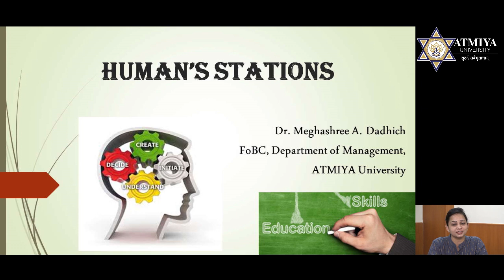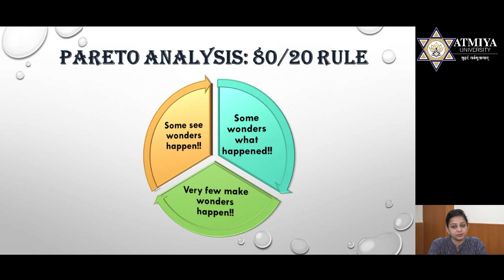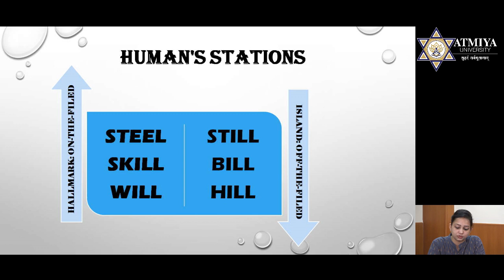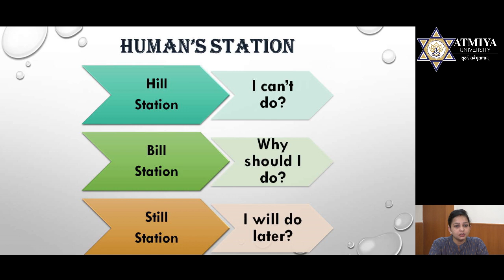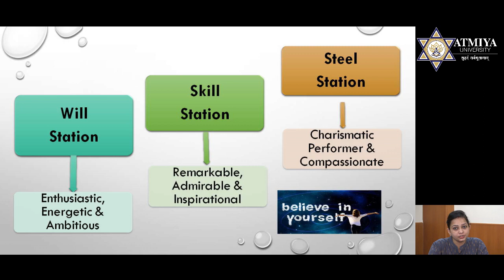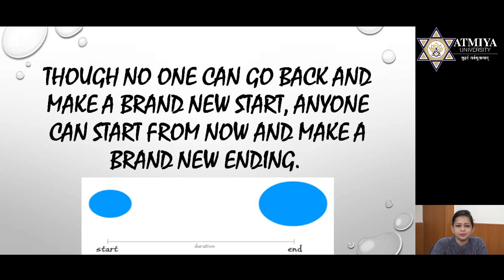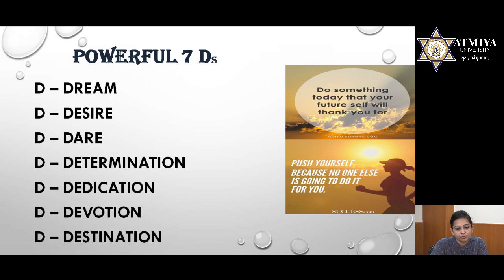Human's Stations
Human's Stations - Know something never know before about human's state of mind.